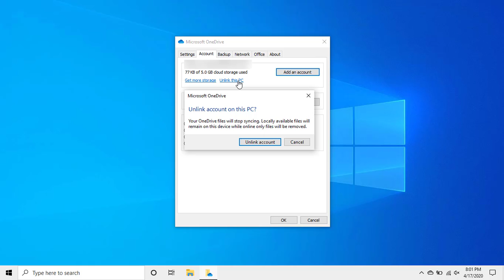Windows 10 - How to Unlink OneDrive Account From Windows 10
in this video i will show How to Unlink OneDrive Account From Windows 10